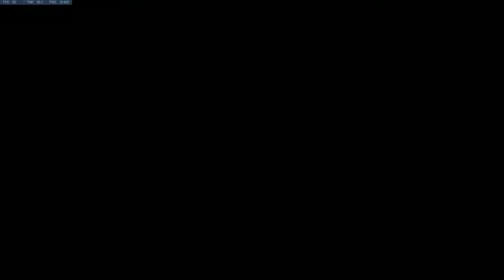Lloydo3OW - Game 2